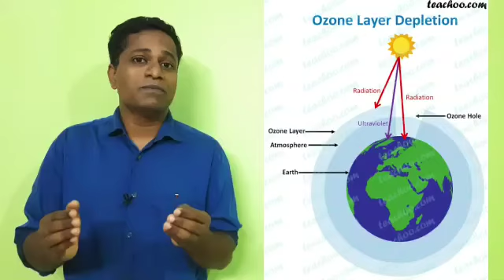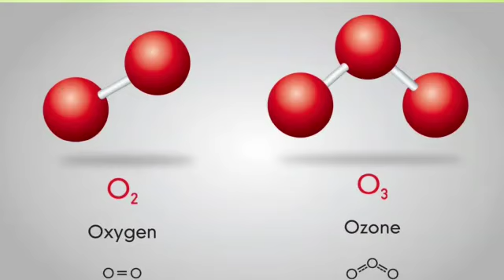GMUPS VELUR:Abhilash Thiruvoth#Ozone day